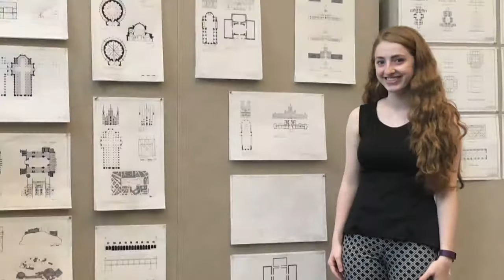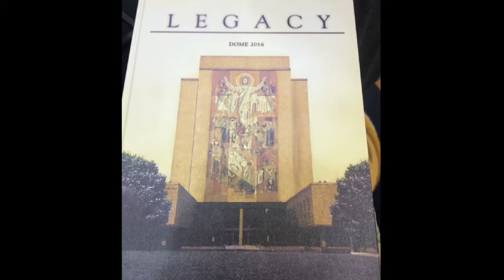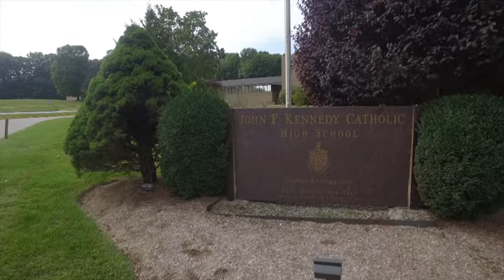Where Are They Now - Kennedy Alumni